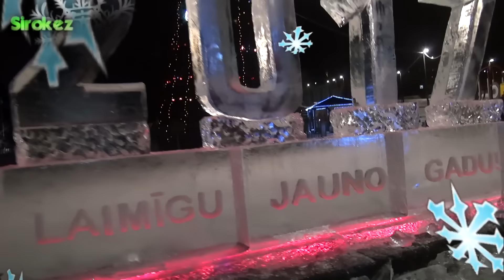C НОВЫМ 2017 ГОДОМ ! Резекне поздравляет.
Поздравлялки от резекненцев мировому сообществу:)